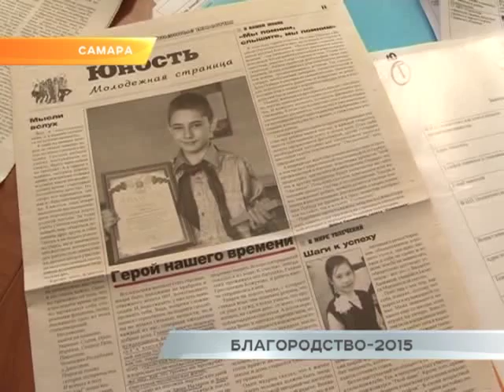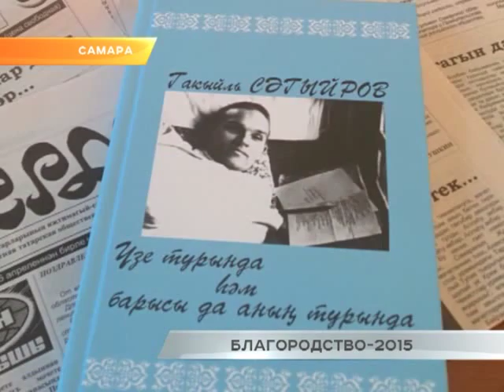Благородство-2015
Завершился прием заявок на участие в акции "Благородство-2015". В этом году жители и организации Самарской области выдвинули 232 человека, жизненное кредо которых, по их мнению, бескорыстие и самоотверженность. Теперь кандидатуры рассмотрит общественный Совет. Подробности у Светланы Бессольцевой.